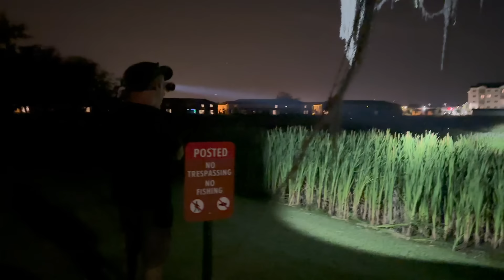THE HUNT FOR THE ELUSIVE GATOR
WELCOME TO OUR LIFE